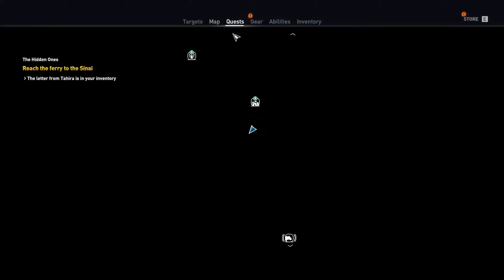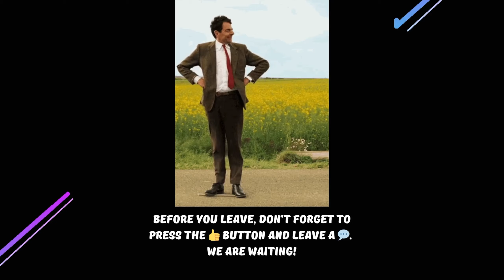Assassin's Creed: Origins » Episode 34 - I think i've done every location in EGYPT.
Assassin’s Creed Origins is a new beginning. Take on epic enemies with a whole new combat system. Explore the Great Pyramids and hidden tombs across the country of Ancient Egypt. Experience visceral quests that contribute to your overall progression and discover the origin story of the Assassin’s Brotherhood.
Game Name: Assassin's Creed: Origins (2017)
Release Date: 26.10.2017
Developer: Ubisoft Montreal
Publisher:  Ubisoft
Platform: PC
Recorded: 1080p60
Exported: 1440p60 (2k)
» INTRO «
Song: Outlandr - World on Fire [Arcade Release]